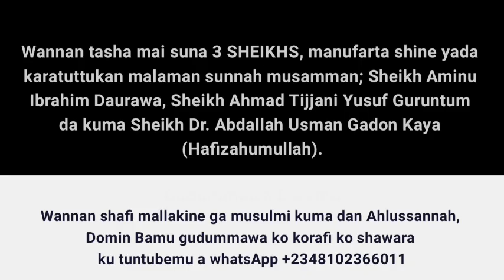Hanyoyin Da'awa Ko Da Ba'a Ja Aya Ba || Sheikh Dr. Abdallah Usman Gadon Kaya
Karatuttukan wadannan malaman zaka rika samu cikin wannan tashar.

Sheikh Ahmad Tijjani Yusuf Guruntum
Sheikh Aminu Ibrahim Daurawa
Sheikh Abdallah Usman Gadon Kaya

duk a tashar  @3Sheikhs